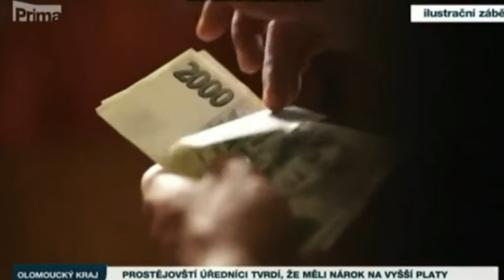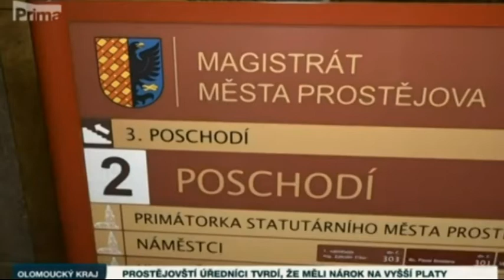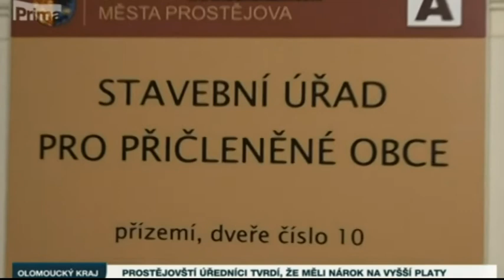Kauza platů na prostějovské radnici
Řada zaměstnanců prostějovské radnice pravděpodobně měla nárok na vyšší platy. Úředníci dokonce začali podávat trestní oznámení a prostějovský tajemník toto vysvětluje nejednoznačným výkladem jednoho slova. Stejné zákony ovšem platí i pro jiné radnice, kde tento problém není.